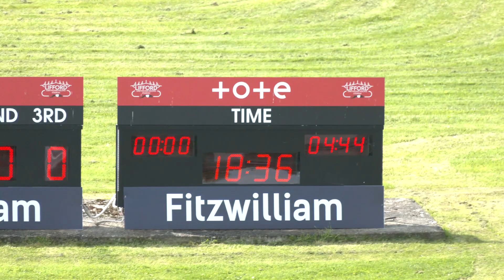Trial 2 | CHASE | Tuesday 25th July 2023